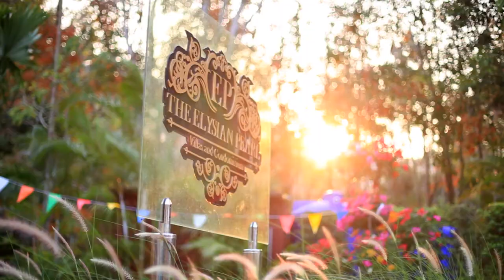The Elysian Pearl Resort, Koh Chang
Welcome to The Elysian Pearl Resort!
Arriving to Koh Chang soon? Then you should unquestionably take the opportunity to savor our lush bungalows on Koh Chang. Something exotic inspires from one word said! Let's take a tour of the picturesque Ban Dan Mai area. If you are looking for a bungalows on Koh Chang, you will definitely love The Elysian Pearl Resort for many reasons. We offer a comfortable stay just 10 km from the main ferry port. The Elysian Pearl offers 7 new bungalows, 5 pool view rooms, and a poolside Italian Restaurant.